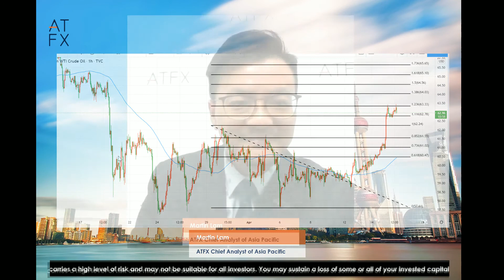Crude Oil Price Forecast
Crude oil prices held at 4-week highs after the release of IEA report and raised oil demand in 2021. What's next? Let's watch the market forecast.

0:00 Summary
0:10 Crude Oil Chart Analysis
0:20 The key factor affect the direction of crude oil price.

*All trading involves risk, losses can exceed your deposits.